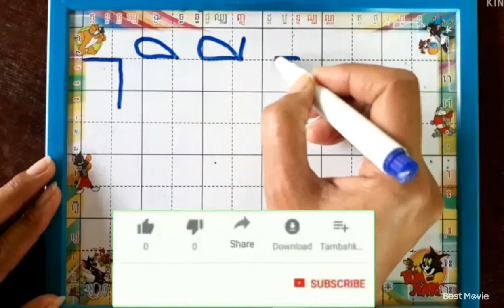រៀនភាសាខ្មែរថ្នាក់ដំបូង រៀនសរសេរស្រៈនិស្ស័យនៃភាសាខ្មែរទាំង ២៣តួ និងរៀនអាន Learn write and read Vowel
ក្នុងវីដេអូនេះនឹងបង្រៀនប្អូនៗសរសេរស្រៈនៃភាសាខ្មែរទាំង ២៣ តួ និងរៀនអានដើម្បីជំនួយក្នុងការសិក្សាបន្ថែមតាមប្រព័ន្ធអនឡាញ។សូមអរគុណ ចំពោះការគាំទ្រ និងទស្សនាវីដេអូរបស់ឆានែលខ្ញុំ។ In this videos well you Learn write and read all Vowel of Khmer languages.